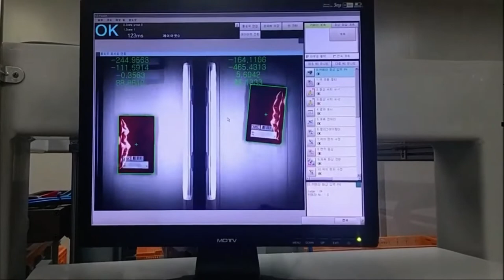Delta robot Integrated structure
Integrated structure for easy setup just for 1 day training.
Vision system-delta robot - case packer
Easy interlocking with various packaging machines